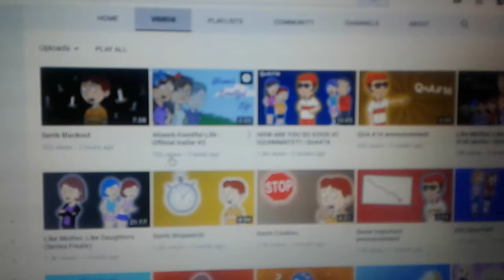Happy birthday to Canadian scout!